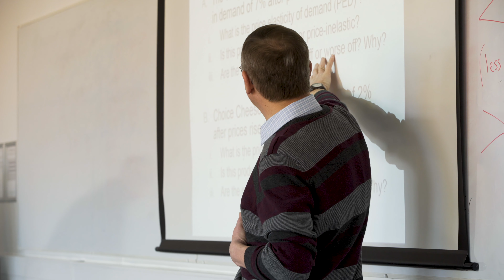UOS - Accounting and Financial Management